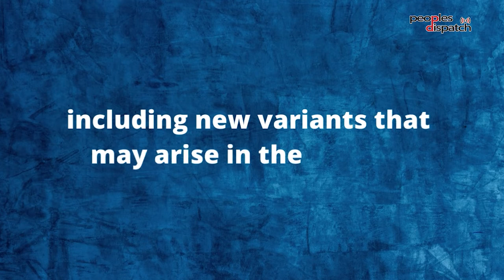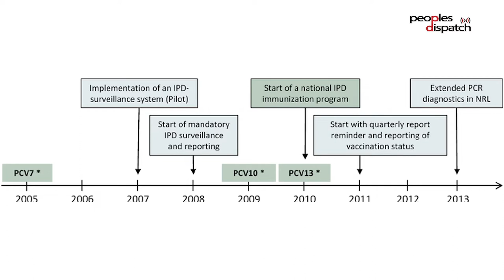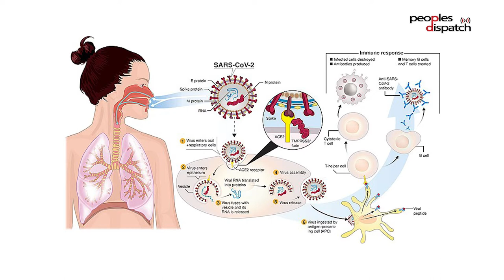Can one vaccine protect against multiple COVID variants?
Pharma companies are now racing to develop a new vaccine which can specifically target the omicron variant of the COVID-19 virus. This gives rise to the question — Can scientists develop a single vaccine which can deal with multiple virus variants, including new variants that may arise in the future? What stands in the way of creating this universal vaccine? Immunologist Dr. Satyajit Rath talks about the future of vaccines.